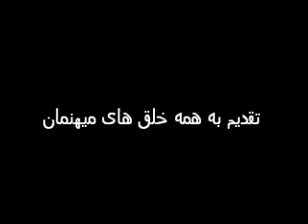Min filmتقدیم به همه خلق های میهنمان.wmv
ترانه دلنشین با صدای" ویگن" به نام« برم سبزه گره ببندیم»
بریم سبزه گره ببندیم ببندیم
به روی آسمون بخندیم بخندیم
میون کوه و صحرا نوم هم صدا کنیم
سحرگه آفتابُ روی هم نگاه کنیم

لب سرچشمه در صحرا نشینیم
بوسه ها از لبون هم بچینیم
روی فرش چمن
زگل نسترن
آشیونه زنیم حجله ببندیم
تو همون آشیون
ای گل مهربون
یک دل و یک زبون
بگیمُ بخندیم

روی فرش چمن
زگل نسترن
تو همون آشیون
ای گل مهربون
بگیم بخندیم